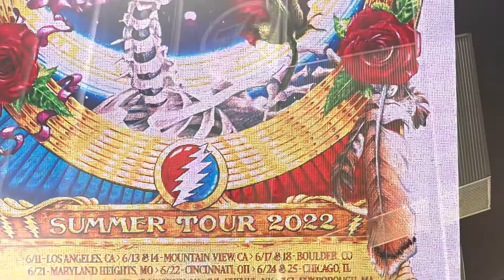Dead and Company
Dodger Stadium show on
June 11,2022.